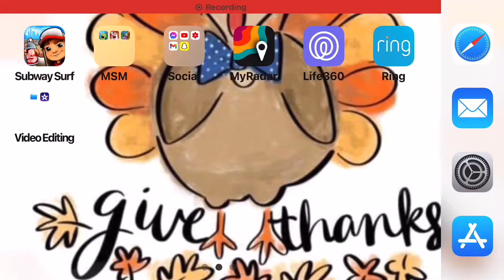Rare Kayna on Fire Oasis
The combo used to breed a Rare Kayna on Fire Oasis:

Wynq + Whaddle

I love its design!

MSM is owned by Big Blue Bubble and Enad 7